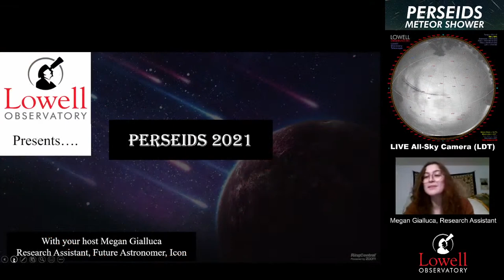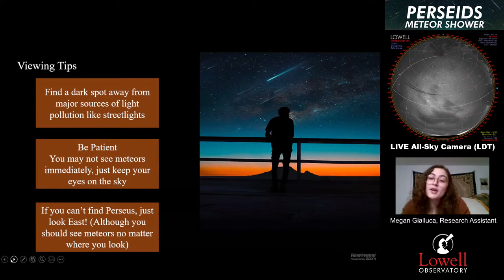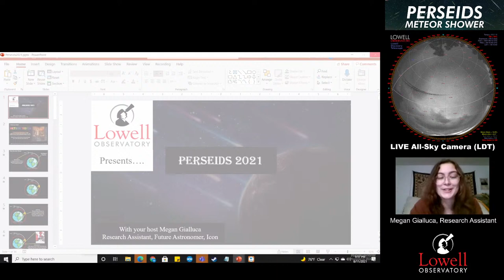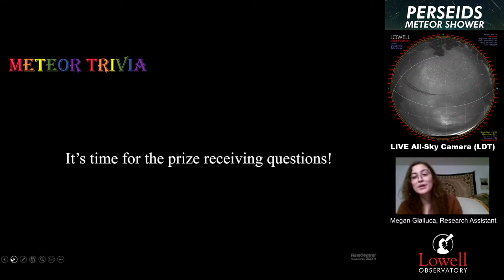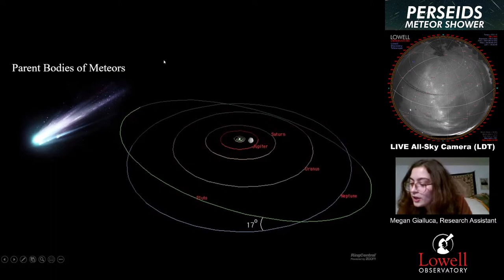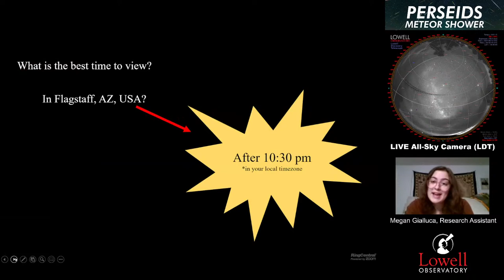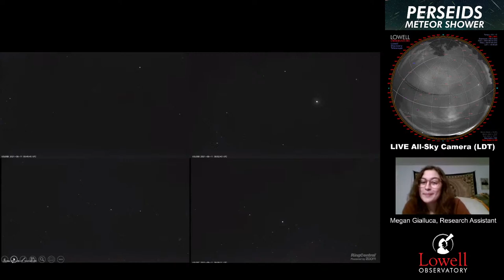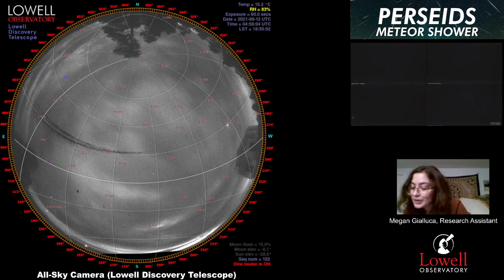Perseid meteor shower | August 11, 2021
Every year in early August, the Earth passes through the debris left by Comet 109P/Swift-Tuttle, which creates the Perseid meteor shower. Join Lowell Observatory at 9pm AZ/PT on Wednesday, August 11, 2020, for a live stream of the Perseid meteor shower, hosted by research assistant Megan Gialluca. We’ll use the All-Sky Camera at the Lowell Discovery Telescope to hunt for meteors together. After that, you’ll be ready to find more on your own, when the meteor showers peak in the hours before dawn.